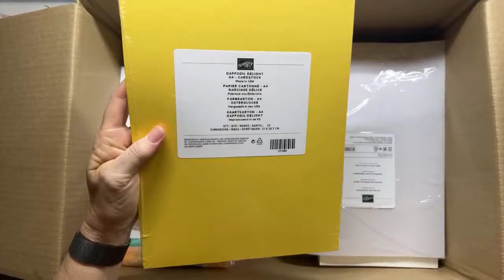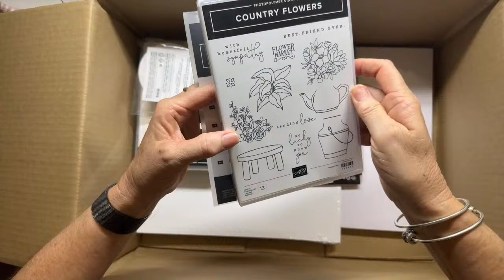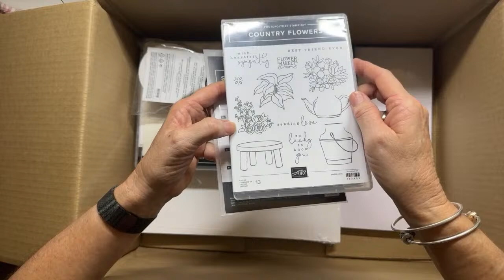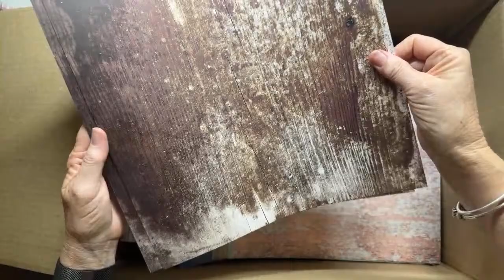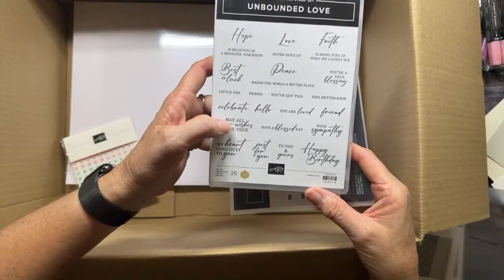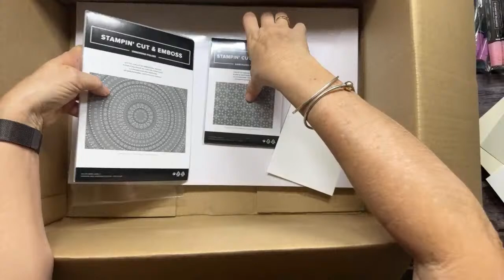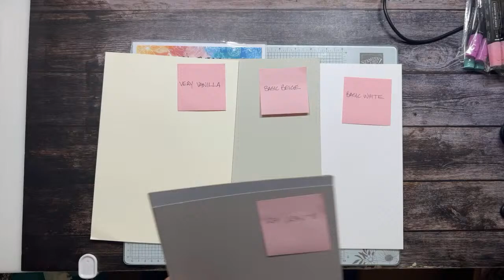2024/25 Annual Catalogue Pre-Order Unboxing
Come see what arrived in my Big Brown Box!

These products will be available to purchase by customers in my Online Store from 1 May 2024.

If you have any questions regarding this project, please leave them in the comment section below and if you have liked what you have seen today, please leave a "thumbs up" and if you think you would like to see other projects I create with Stampin' Up! products, I would love for you to subscribe to my channel.

 Monica xx